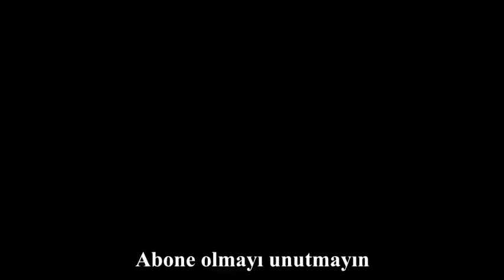DURGUN DON - 2. Bölüm 16. ve 17. Kısımlar / Mihail ŞOLOHOV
- Mihail ŞOLOHOV tarafından yazılmıştır.
- Kapak ve iç tasarımı Savaş ÇEKİÇ tarafından yapılmıştır.
- Sayfa düzeni Gönül GÖNER tarafından yapılmıştır.
- Düzenleme Didem GERÇEK ve Dilan KEYVAN tarafından yapılmıştır.
- Seslendirilen kitap üçüncü baskıdır.
- Haziran 2020'de Yordam Kitap tarafından basılmıştır.